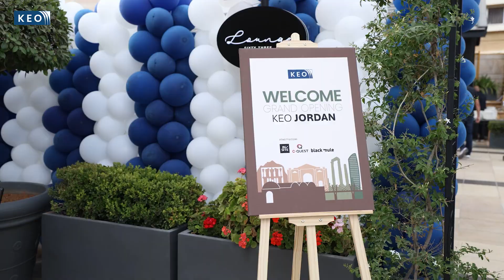KEO Jordan Official Opening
September News: Hello KEO Jordan! Celebrating the official opening of our latest Design and Engineering Hub, in style. The event attended by the entire KEO Jordan team and KEO leaders from across our offices was filled with inspiring presentations, a magical evening with culturally themed entertainment and a shared sense of excitement for the future. A big thank you to everyone involved!